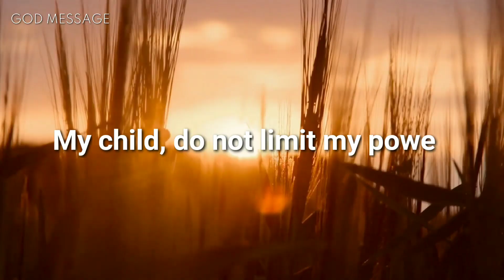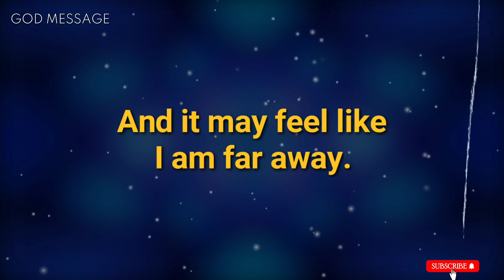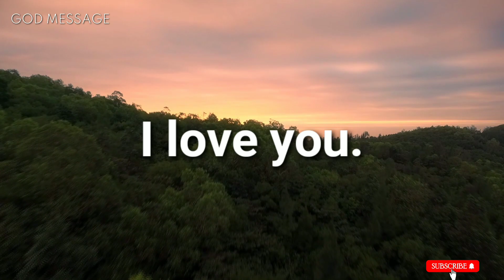God message for you today || My child, I understand that…lawofattraction​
Universe message
Jesus message
Angels message
Jesus message
God Blessings message
Godly quotes
Bible quotes
Bible message
Quotes god
Life quotes
Jesus quotes
Faith quotes